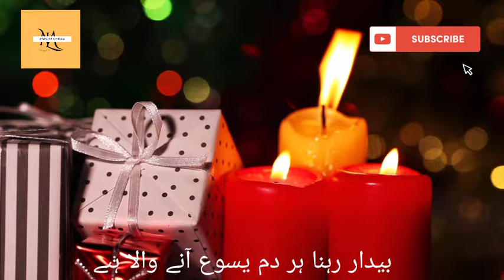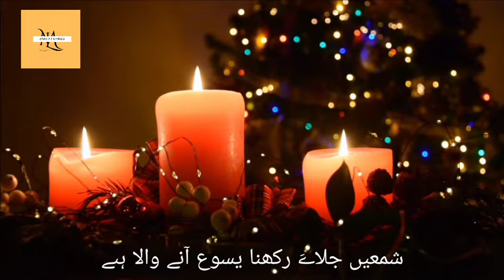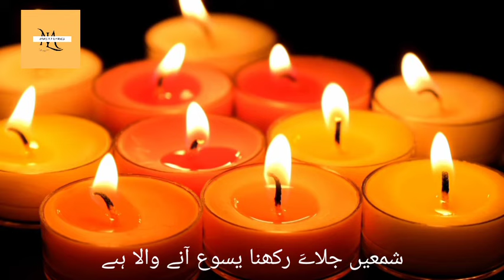Shamain Jalaye Rakhna | Lyrical Video | by Harron Javed & Sharoon Sarfraz @masihilyrics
Shamain Jalaye Rakhna @masihilyrics

Full Geet Lyrics:
Shamain Jalaye Rakhna Yesu Anay Wala Hai
Ankhen Uthaye Rakhna Yesu Anay Wala Hai
1
Bujne Na Dena Tum Mashlon Ko Kabi
Bedar Rehna Her Dam So Jana Na Kabi
Ek Dujay Ko Batlana Yesu Anay Wala Hai
Ankhen Uthaye Rakhna …..
2
Puri Ho Rahi Han Nabuwaten Sabi
Thandi Par Rahi Han Muhabten Sabi
Kiye Wadon Ko Nibana Yesu Anay Wala Hai
Ankhen Uthaye Rakhna …..
3
Sulah Ke Pehno Jutay Aor Jao Dunya Main
Yesu Aa Raha Hai Basharat Do Dunya Main
Darwaza Dil Ka Kholo Yesu Anay Wala Hai
Ankhen Uthaye Rakhna …..